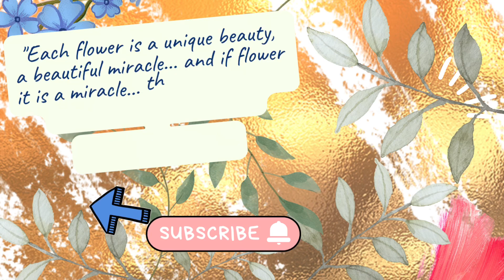Handmade 3D Flowers Jewelry Resin 🤍 with love ❤️ Visit my Etsy Shop 🌹 Rose in Resin, Heart Jewelry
The quote on the last pendant is in Hebrew and it means: "My Beloved is mine, and I am His."

I’m Izabela Zablocka 🙂
On my channel... I inviting you to the world of absolute beauty of flowers, enclosed in my original jewelry 🙂🌸🌷🌻
Are looking for the perfect gift for a loved one? Or maybe you are searching for unique jewelry for yourself?

I will be most happy if among my works you find a beauty that will touch your heart.
My desire is to immortalize flowers so that they speak... give joy and delight... uplift… express gratitude, friendship, and love. When we lack words... flowers speak.
Each flower is a unique entity, a beautiful miracle... and if it is a miracle... then each of us is a MIRACLE as well... 😍😍😍
Beautiful, unique, one-of-a-kind 🙂 Miracle 😍😍😍
I love flowers and their fleeting beauty... I buy them, sow them, grow them and harvest them. Then I dry them and "mature" them. I "mature" them for several months, up to several years, and when they pass the test of time and do not lose their color, I preserve them in epoxy resin. After processing the resin, I create a border using the stained glass method - I tin plate copper and then use floral motifs as ornaments. Then the border undergoes the process of aging, and is protected against oxidation. Then I attach each pendant to a leather strap (of adjustable length). I put it in a box together with a special storage bag. and... it’s ready :)
It is not easy for me to part with flowers because I would like to keep them all for myself 😀 but fortunately I'm also an altruist, so I end up sharing them with the world 😍😍😍